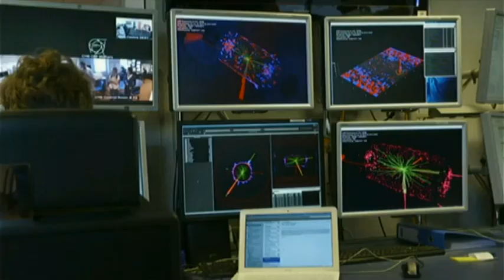The 'God Particle'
Canadian scientists are part of a team that say they have found the Higgs boson, the so-called 'God particle.' They are announcing their findings tomorrow, but today some of the scientists gave us an exclusive glimpse into their research.